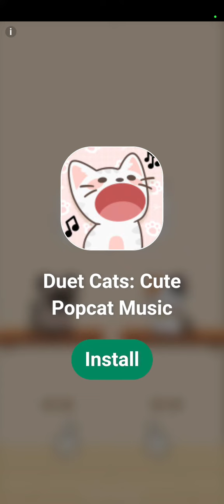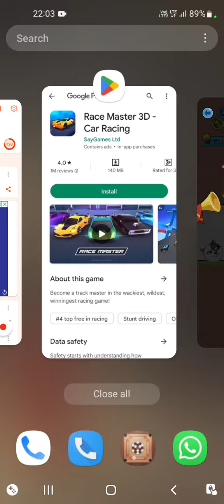New dog game🤯🤯🤯🥵🥵🥵